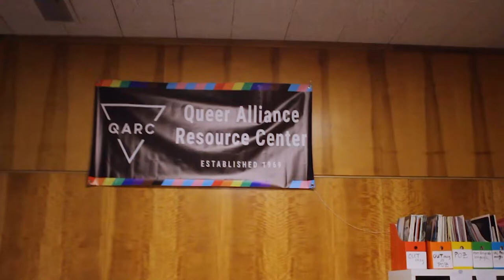44 Inqueeries with Teddy Lake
Ever wonder what being an ASUC Senator at UC Berkeley is like?

We caught up with ASUC Senator Teddy Lake to ask her 44 questions about her personal life, school life, and senate life. Check out her office page Office of ASUC Senator Teddy Lake to see all the work she has done!